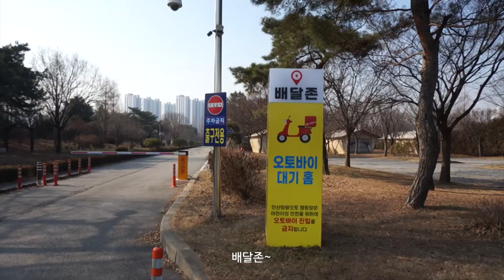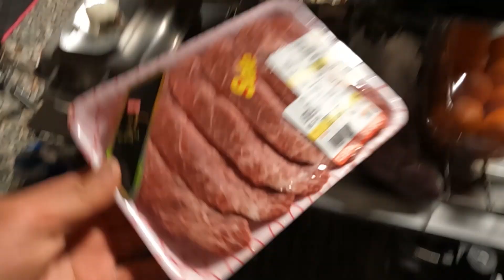2024, 경기도 안산 화랑유원지 캠핑장_평일 딸내미와 캠핑 즐기기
[배경음악]
1. On The Rocks - TrackTribe
2. Little Umbrellas - TrackTribe
3. Blue Ribbons - TrackTribe
4. For Time To Disappear - Go By Ocean _ Ryan McCaffrey
5. Girasol - Quincas Moreira
6. Wager With Angels - Nathan Moore
7. Your Love - Yung Logos